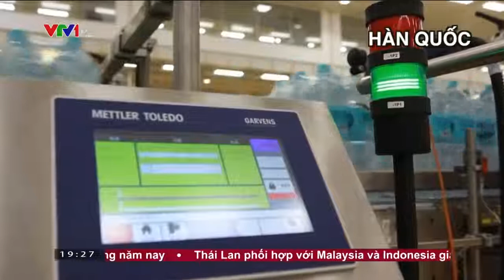TÁC ĐỘNG CỦA CÁCH MẠNG CÔNG NGHIỆP 4.0 - 23.4.2017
TÁC ĐỘNG CỦA CÁCH MẠNG CÔNG NGHIỆP 4.0. BẢN CHẤT CỦA CUỘC CÁCH MẠNG CÔNG NGHIỆP LẦN THỨ 4. MỐC LỊCH SỬ CỦA CÁC CUỘC CM CÔNG NGHIỆP. HÌNH ẢNH MINH HỌA CỤ THỂ. TS19H.VTV1. 23/4/2017